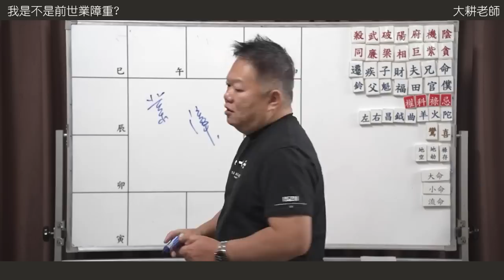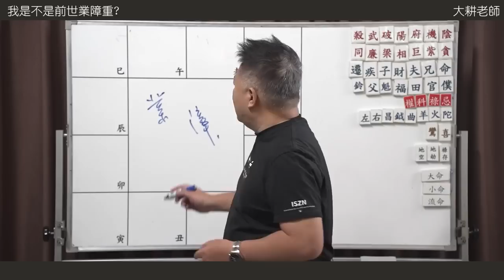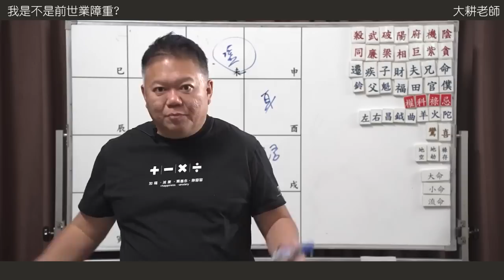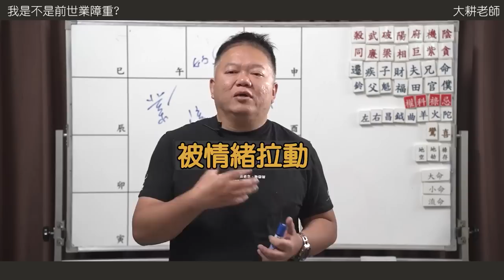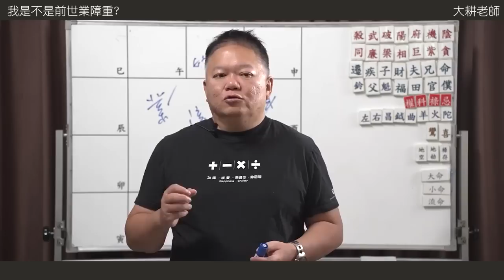我是不是前世業障重？►國際紫微學會&大耕老師◄請開字幕